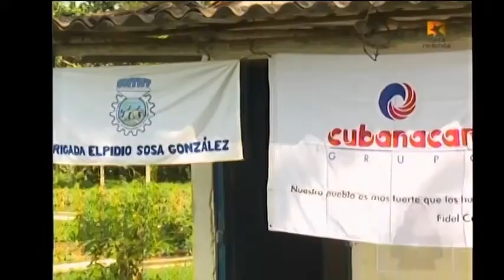Brigadas para apoyar la producción de alimentos.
Más de 30 trabajadores del sector turístico en el complejo Las Terrazas integran de manera voluntaria las brigadas para apoyar la producción de alimentos.